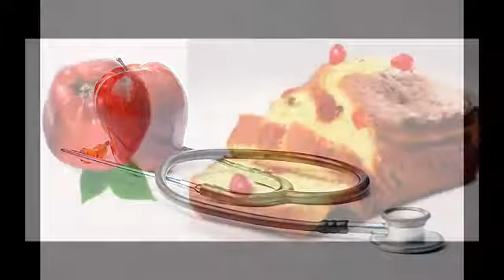Bibash Photography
My Photo shoot